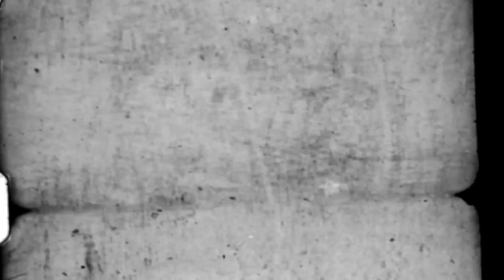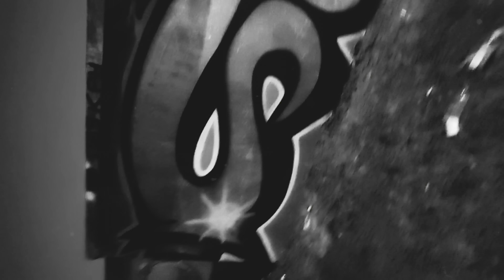Juice - Reputacija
dron: Ivan Sekirić Sekira
edit by: Fresh Ghetto Child
camera by: Bartoli
beat by Rajk
Scratch by Dj Rokam
Mix/mastering Jan Magdevski